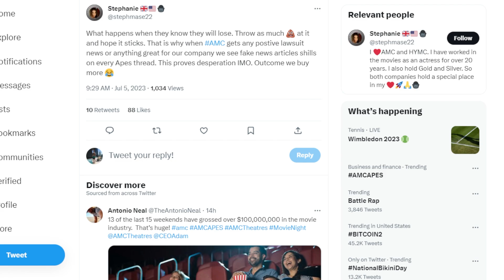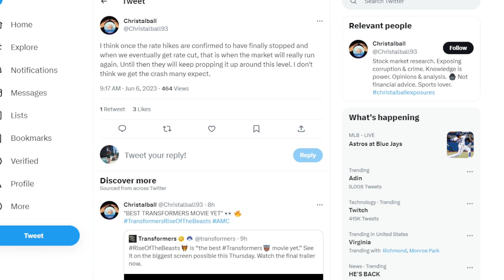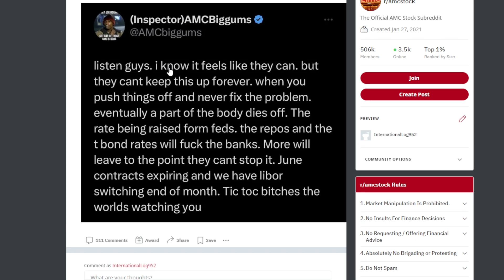AMC STOCK: STAYING FOCUSED..